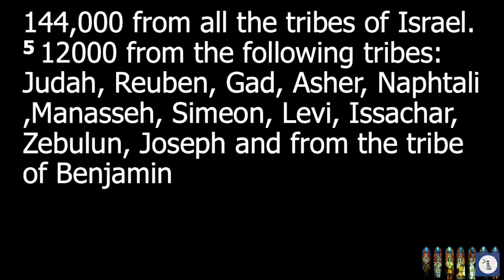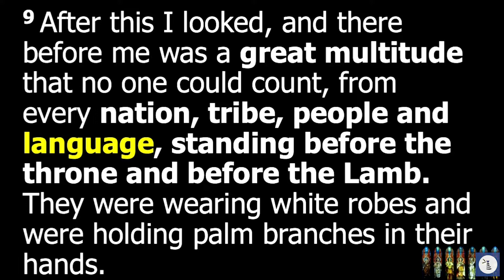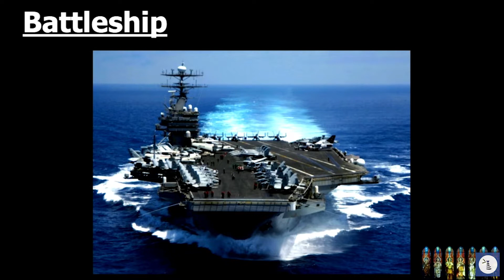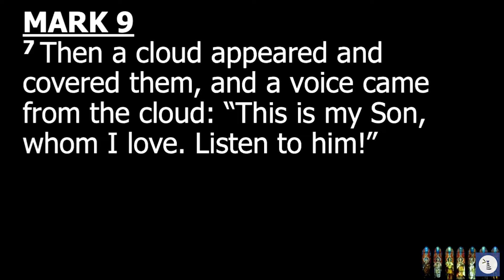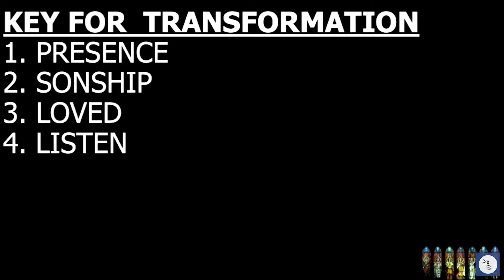"No longer a worm" || The Revelation || Derek Chester-Browne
Pastor Derek Chester-Browne continues with our exciting  series
 "The Revelation"